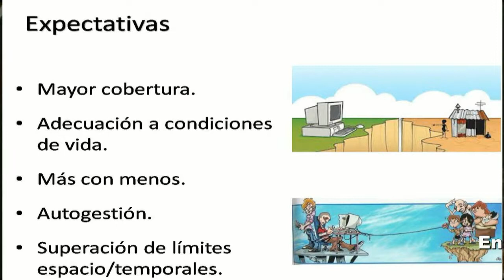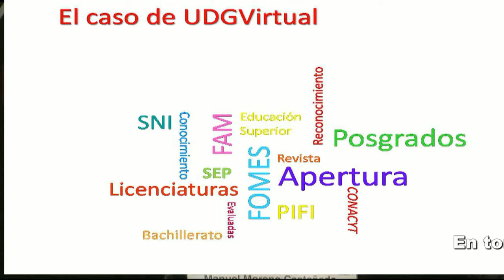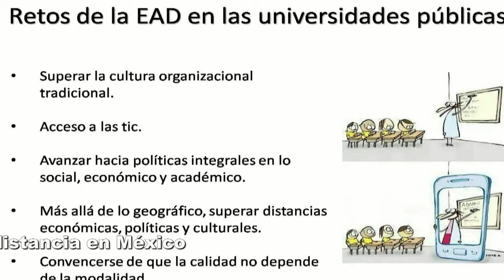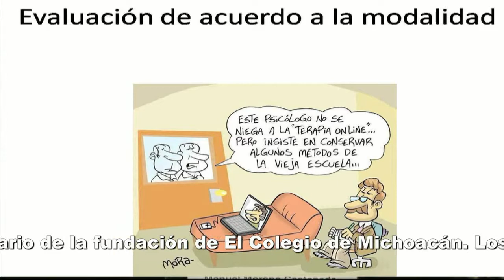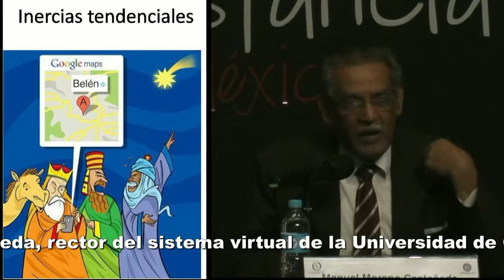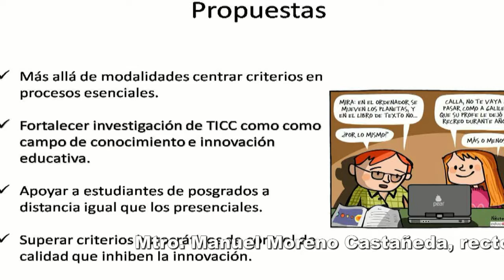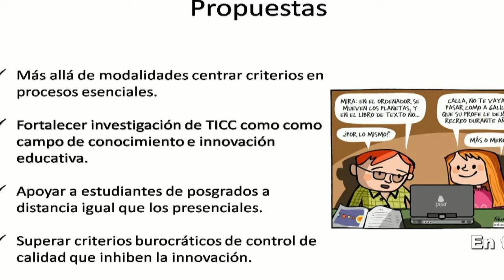Aniv36distanciaMorenoC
En torno al XXXVI aniversario de la fundación de El Colegio de Michoacán. Los retos de la educación a distancia en México. Mtro. Manuel Moreno Castañeda, rector del sistema virtual de la Universidad de Guadalajara. "Los retos de la educación superior a distancia en México".